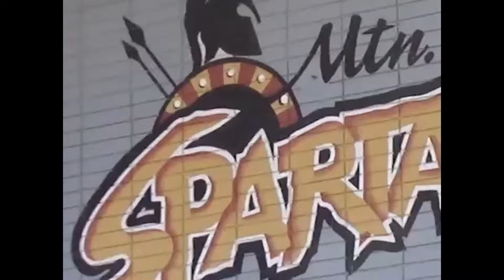Tuesday, May 9, 2017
today we talk about the current events live from mvhs